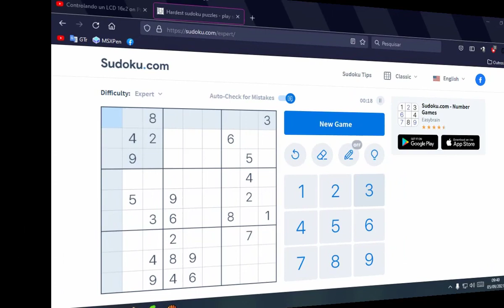Sudoku Método Aleatório